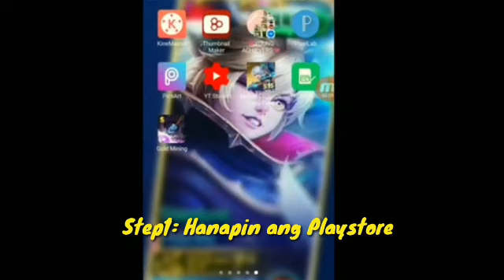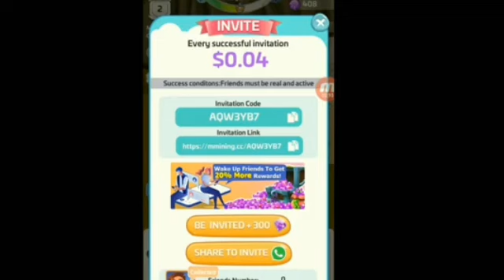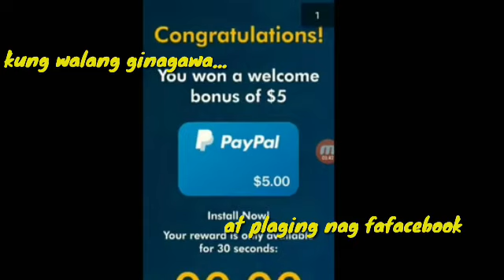Load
Free load  to all network